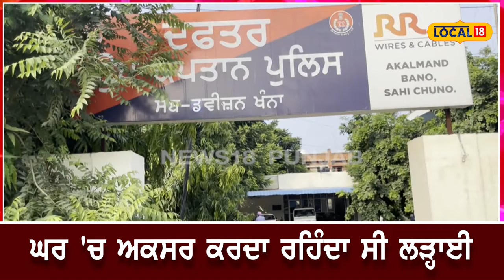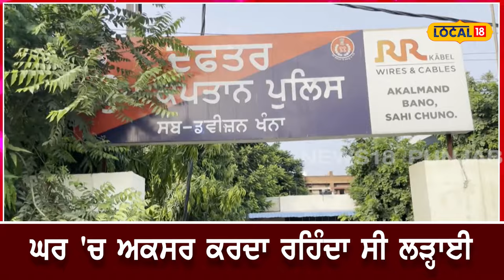Khanna firing: ਸ਼ਖਸ ਨੂੰ ਕਾਰੋਬਾਰ 'ਚ ਪਿਆ ਘਾਟਾ ਤਾਂ ਪਤਨੀ ਨੂੰ ਦਿੱਤੀ ਖੌਫ਼ਨਾਕ ਸਜ਼ਾ